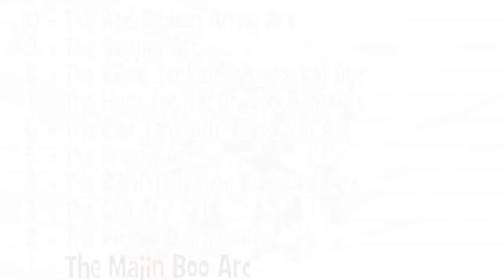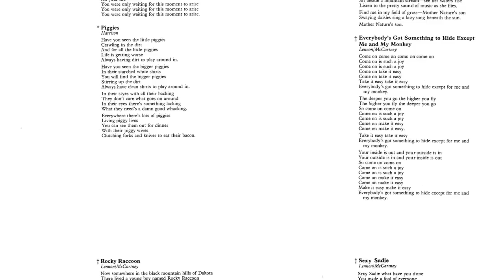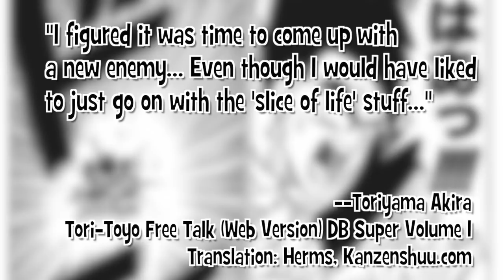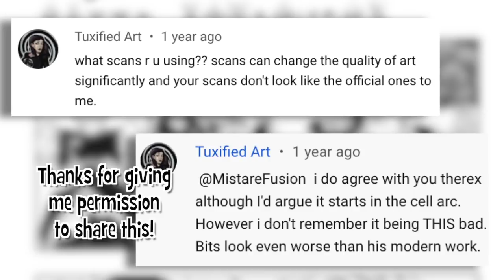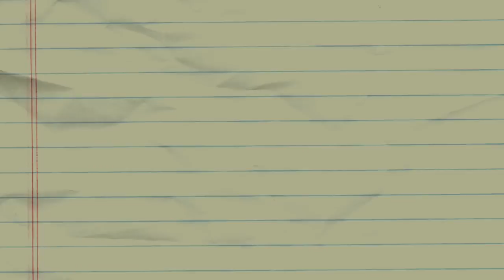A Boo-tiful Mess - Dragon Ball Dissection: The Majin Boo Arc Part 29!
The Majin Boo Arc and the original Dragon Ball series come to a close. How does its divisive ending, where Goku runs off with a random kid, stack up? What works about the arc as a whole, and what doesn't? What score does it receive? Oh, like you don't already know! Thanks for ten years of Dragon Ball fun. I hope you're looking forward to Dragon Ball GT!